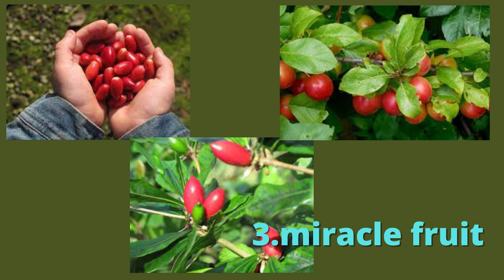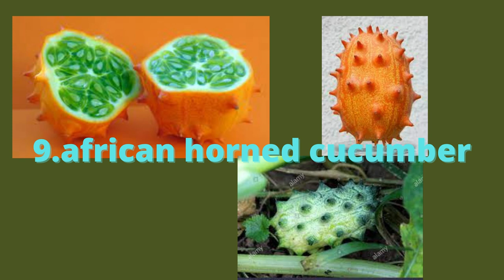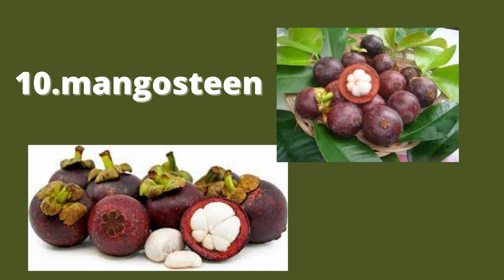Top 10 Rare and Tastier Fruits in the Worlds